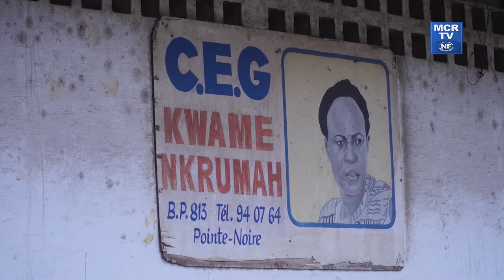Effectivité de la rentrée administrative à Pointe-Noire